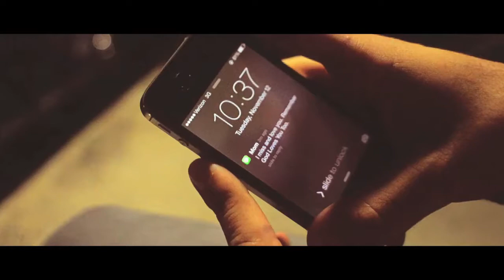Hyder Official- "CrAzY" (Official Music Video)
Rhymin Rhythm Entertainment is proud to bring you the next music video off of our debut album "Withdrawals." Here Hyder tells a story through his visuals about why bad things seem to happen often throughout our lives, and why things don't always go according to plan. Getting waken up by a phone call from Shante to meet her at the studio, ends up being just one bad day, but recieves clues as to why everything happened the way it did.

The Beat was created by Nate Rhoads. Written, Mixed and Engineered by Hyder. Filmed and Edited by Juriel "Jru" Majeed from "Real Unique Media"

for the FREE ALBUM and much more.